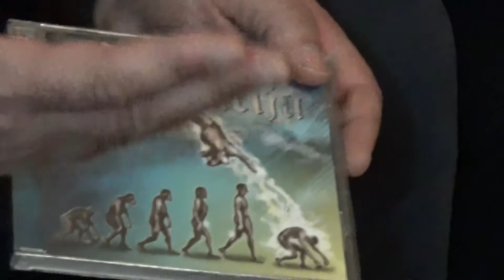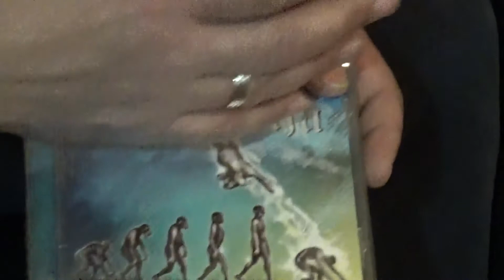Radio Krug - Bend Evolucija - Intervju